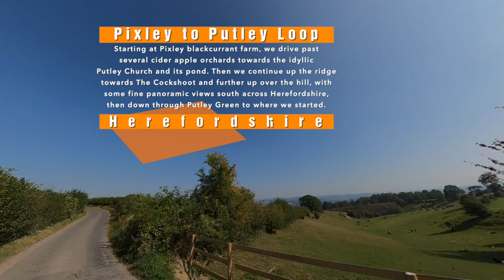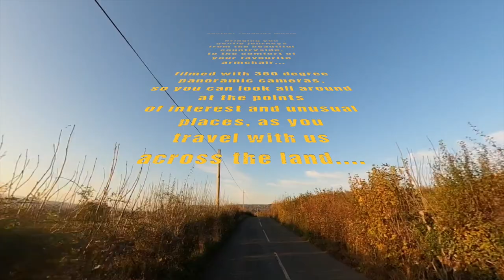Pixley - Putley Loop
This video is another slow gentle journey through agricultural Herefordshire. Starting at Pixley blackcurrant farm, we drive past several cider apple orchards towards the idyllic little Putley Church and its pond.
Then we continue on up the ridge towards The Cockshoot and further up over the hill, with some fine panoramic views south across Herefordshire,
then back down through the trees to Putley Green and back to where we started.